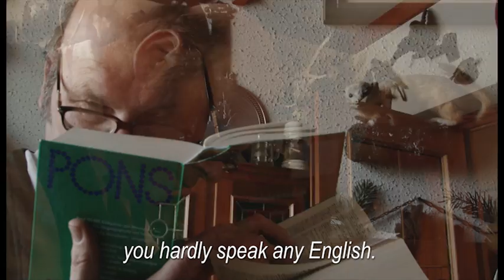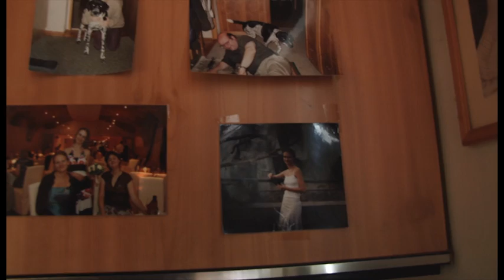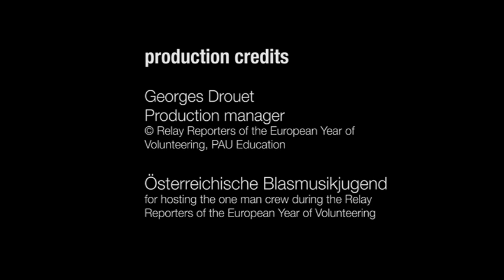A Man with Two Feet on the Ground | Portrait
Video letter to Professor Franz Pusavec whom I met in Spittal, Austria on a mission in January 2011. Franz is a retired teacher who voluntarily conducts in a local band. I was told upon arriving in Austria that if I want a special character I should go to him. I did.

Our relationship lasted exactly 4 days during which I understood many things about what attracts me as a filmmaker, and what are the limits of portraying people.

Director, camera & post-production: Miki Ambrozy
Script: Miki Ambrozy & Duca Obradovic

I would like to thank Georges Drouet and Stefanie Unterrieder for making this work possible.

January - April 2011
This video serves no commercial purpose.